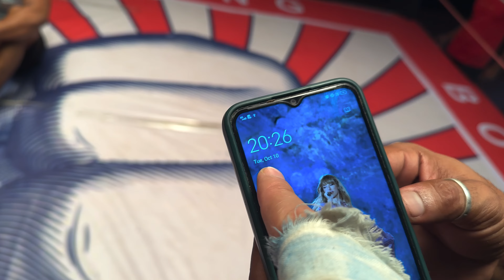आओ लड़ाई करे 😜(BEHIND THE SCENES OF KHYRA)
This vlog is all about fight and you know everyone loves fight but if you want to know how we shoot it and what happens behind the scenes , this vlog will have all the answers.